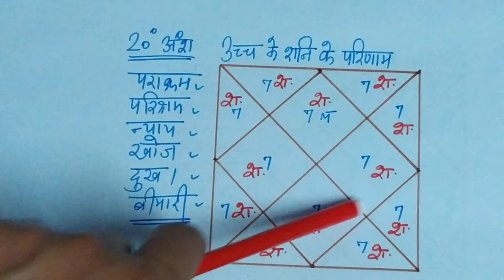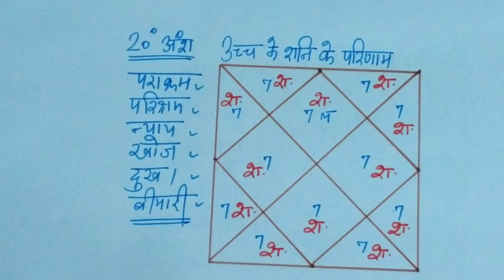उच्च का शनि बनाता है रंक से राजा, exalted Saturn gives every comfort, uch ka shani ka fal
Dear All,

This video is regarding exalted saturn effects in birth chart or horoscope and how saturn provide positive result once you found saturn in exalted  position. Please see entire video for complete knowledge.

1. if you want to know debilitated Saturn effects & remedy as per astrology, just go through this video

2. if you want to to know exalted Jupiter in horoscope, than go through below link

3. if you want to know effects of combust venus in astrology, please click on below link

4. if you want to know effects of debilitated mercury  in horoscope, just go thorough below link

5. if you want to know effect of combust mars in astrology, than go through below link

6. if you want to know effects of exalted sun in birth chart, than go through below link

7. if you want to know about effects of debilitated venus in vedic astrology, just go through below link

8. . if you want to know exalted mercury effects & remedy as per astrology, just go through this video